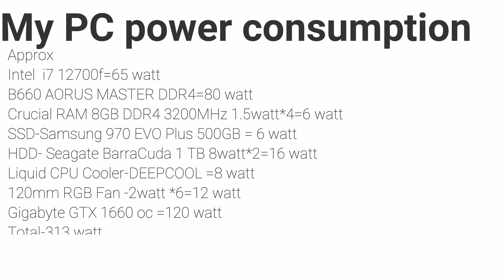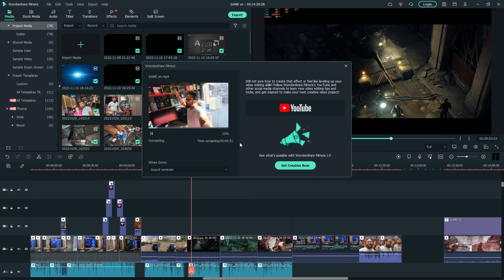এটা তামাম কম্পিউটাৰ বনাইছো ।। Gaming & 4k Editing PC under 1.5 lakh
তামাম কম্পিউটাৰ বনাইছো ।। Gaming & 4k Editing PC under 1.5 lakh

All videos captured on Galaxy s 22 ultra

Price list-
CPU-Intel® Core™ i7-12700F Processor = 31,000
RAM-Crucial RAM 8GB DDR4 3200MHz 2200*4 = 8,800
SSD-Samsung 970 EVO Plus 500GB PCIe NVMe M.2 = 6,000
Motherboard-B660 AORUS MASTER DDR4 = 21,480
HDD- Seagate BarraCuda 1 TB Internal Hard Drive 3200*2 = 6,400
SMPS-Cooler Master G700 Gold = 6,400
Liquid CPU Cooler-DEEPCOOL GAMMAXX L360 ARGB 360mm = 7,500
Computer Case-Ant Esports 690 Air Mid- Tower = 6,300
Case Fan- DEEPCOOL CF120 Plus 3 in 1 RGB 120 mm = 3,200
Graphics Card NVIDIA Gigabyte GeForce® GTX 1660 OC 6G = 29,999
Monitor - GIGABYTE G24F = 17,500
Keyboard and Mouse-Zebronics Transformer 1 Wired Gaming Keyboard and Mouse = 1,500
Webcam -Logitech C270 Digital HD = 1,700
Wireless Controller - Ant Esports GP 300 Pro V2 Wireless Controller for PC = 1,500

Tags-
gaming pc build 1660 oc
gaming pc build under 1.5 lakh
Assamese PC Build for 4k Video Editing
4k video editing pc build 2022 assamese
4k video editing pc build 2022
gaming pc build in assam
assamese pc build